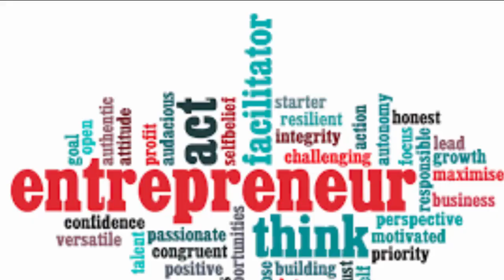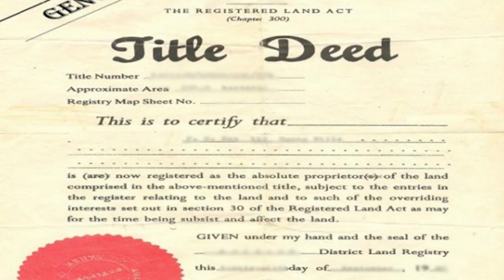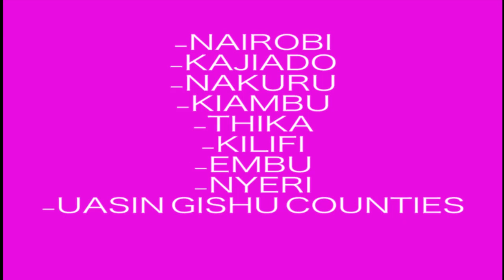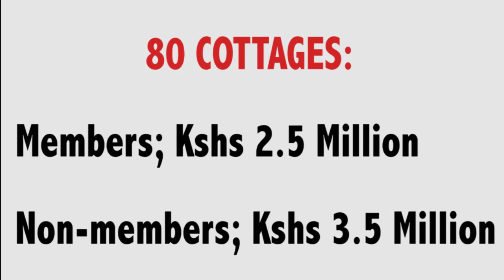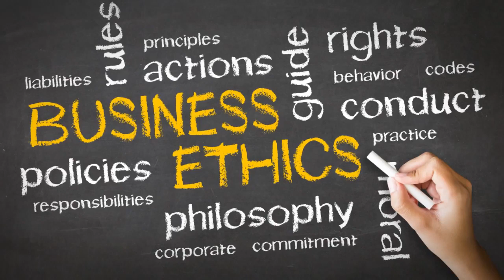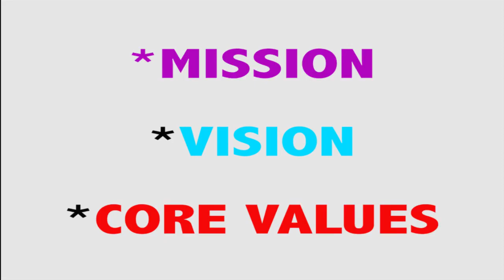Urithi Housing Co operative Biashara Documentary